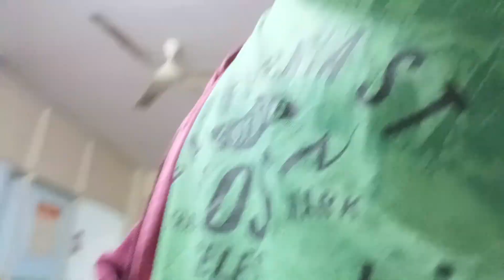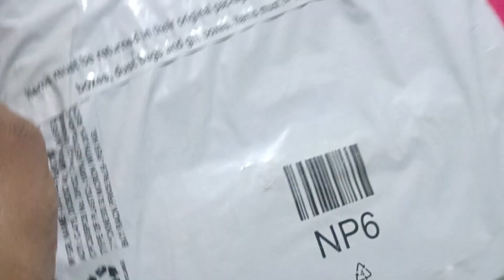It was so much amazing seeing these cute creatures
I share my daily routine vlogs living in Bangalore exploring the world and let you see the world through my perspective through my daily vlogs. Sharing happiness and emotions of daily lifestyle makes me connected with you guys. Thank you for your love & support guys.

I hope you enjoyed this video. Ab is chote bhai ko support bhi kardo - Subscribe karna FREE hai - Toh Karlo Na Yaar - Zindagi bahut choti hai, thora connect kartein hain aur khushiya baantein hain duniya se jaane se pehle.  !

lots of  ❤️